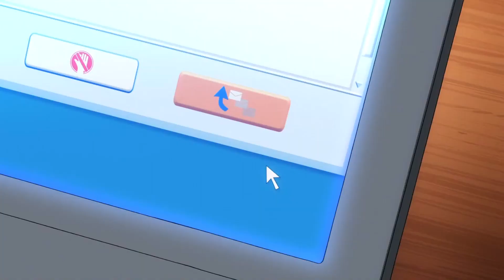Bernard Girikanan è il VERO ANTAGONISTA! Sonny con il SIGILLO DI ORIONE?!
Con l'episodio 27 di Inazuma Eleven Orion, abbiamo visto l'entrata in scena di Bernard Girikanan, vero presidente dell'organizzazione Orione e padre di Froy. Bernard ha messo subito le cose in chiaro, il figlio di Takuma verrà marchiato con il Sigillo di Orione, potrebbe trattarsi di Asuto?!

Sakka yarouze! ⚡️⚽️